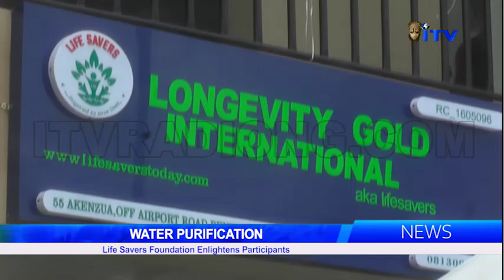Water Purification: Life Savers Foundation Enlightens Participants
A Seminar organized by the Chief Executive  Officer of Longevity Gold International,  AKA Life savers Foundation, Great Otosin,  to enlighten the residents on the benefits of clean water and methods to purify drinking water to prevent health problems has been held in Benin city.

 Victory Godsplan Has Details